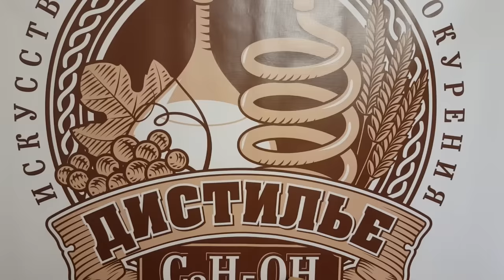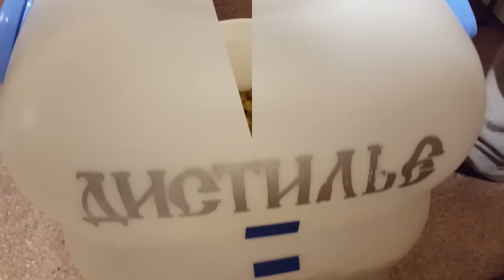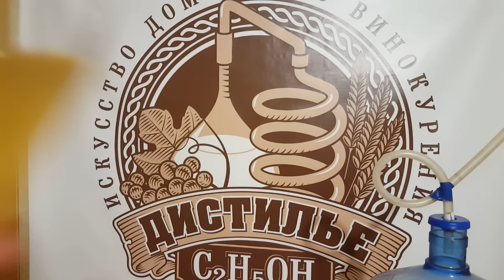Виноградное вино в квартирных условиях./Grape wine in housing conditions.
В этом видео мы вместе с вами сделаем вино из белого винограда в квартирных условиях. Я покажу пошаговый рецепт. От отделения ягод от гроздей до снятия с осадка.

Если Вас интересуют вопросы: как гнать самогон, что такое отбор голов, хвосты, moonshine, как сделать самогон в домашних условиях, чем дистиллят лучше ректификата, как сделать брагу из яблок, рецепты самогона, фруктовая брага, самогон из яблок. Какие дрожжи для самогона лучше, как произвести очистку самогона, как сделать брагу из сахара, как сделать брагу, приготовление браги, что такое сусло. Интересует домашнее винокурение, зерновой самогон, самогон из зерна, пшеничный самогон, солодовый самогон, брага из пшеницы, приготовление браги из крахмального сырья.

In this video, we are together with you will make wine from white grapes in housing conditions. I will show step by step recipe. By separating the berries from the bunches before withdrawing from the sediment.

If you are interested in the question of how to drive the moonshine that is the selection of heads, tails, moonshine, how to brew at home than rectified distillate better, how to make home-made beer from apples, brew recipes, fruit Braga, moonshine made from apples. What yeast brew better, how to make moonshine cleaning, how to make home-made beer from sugar, how to make home-made beer, cooking home-made beer, which is a must. Interested in home distilling, corn moonshine, moonshine from corn, wheat brew, malty brew, home-brewed beer made from wheat, cooking mash from starch feedstock.